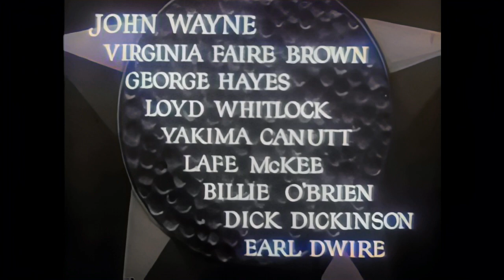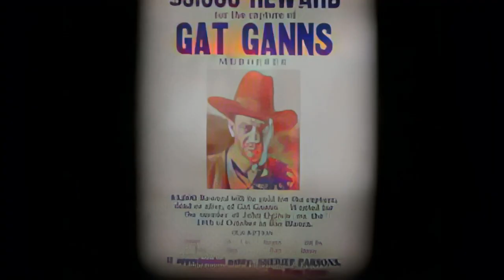West of the Divide Western Movies John Wayne, Virginia Brown Faire, George Hayes, Lloyd Whitlock